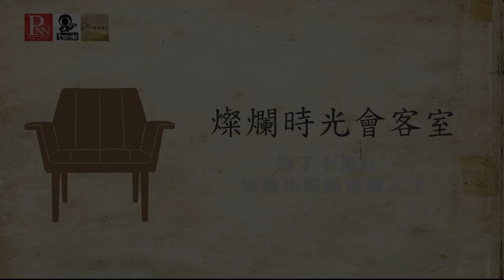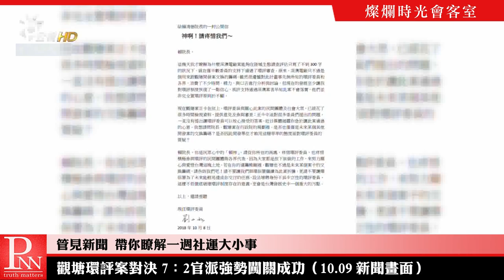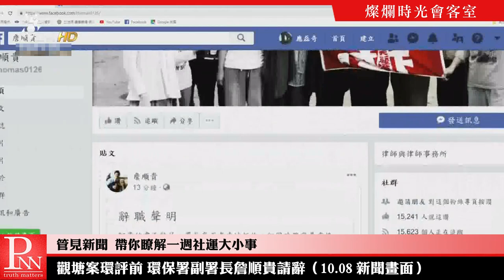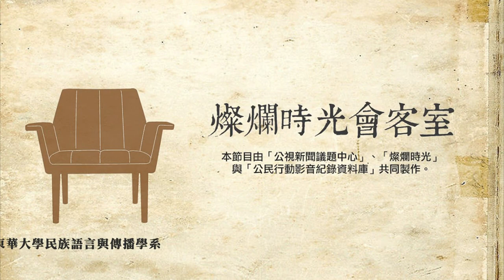20181014 #214 為了十萬元，流鶯小姐的底層人生| 蕭怡婷、小玉